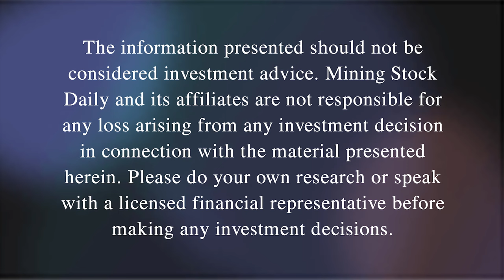Talking Coal and its Necessity for an Energy Transition with Matt Warder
For this week's long-form interview on MSD, we step away from junior exploration and precious metals and spend some time talking industrial metals, including thermal and metallurgical coal with Matt Warder. Matt talks about his back ground from musician to coal analyst while living in the heart of coal country West Virginia.

We spend some time talking about the boom in the coal markets during covid and the Russia invasion of Ukraine. But where are the coal markets now and when and where will they re-emerge once again? And if an energy transition is to take place, coal holds a likely key to the heart of the matter.

Western Copper and Gold is focused on developing the world-class Casino project in Canada's Yukon Territory. The Casino project consists of an impressive 11 billion pounds of copper and 21 million ounces of gold in an overall resource. Western Copper and Gold trades on the TSX and the NYSE American with WRN. Be sure to follow the company via their

Arizona Sonoran Copper Company (ASCU:TSX) is focused on developing its brownfield copper project on private land in Arizona, a tier 1 location. The Cactus Mine Project is located less than an hour's drive from the Phoenix International airport via highway i-10, and with grid power and the Union Pacific Rail line situated at the base of the Cactus Project main road. With permitted water access, a streamlined permitting framework and infrastructure already in place, ASCU's Cactus Mine Project is a lower risk copper development project in the infrastructure-rich heartland of Arizona.For more information, please visit ⁠

Fireweed Metals is advancing 3 different projects within the Yukon and Northwest Territories, including the flagship Macmillan Pass Project, a large zinc-lead-silver deposit and the Mactung Project, one of the largest and highest-grade tungsten deposits in the world. Fireweed plans to advance these projects through exploration, resource definition, metallurgy, engineering, economic studies and collaboration with indigenous people on the path to production. For more information please visit ⁠fireweedmetals.com⁠.